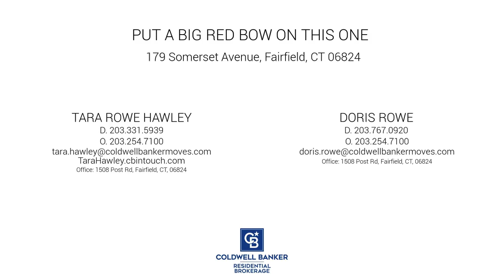179 Somerset Avenue, Fairfield, CT 06824